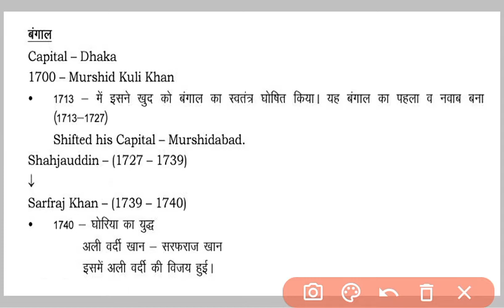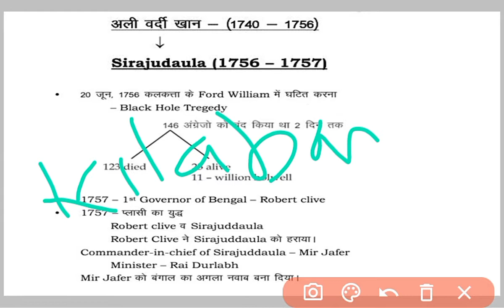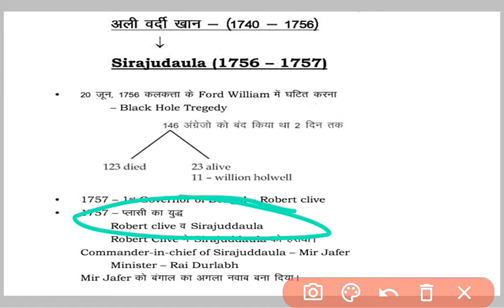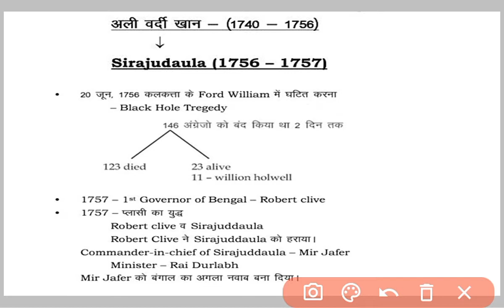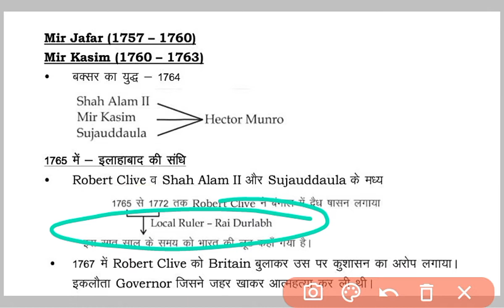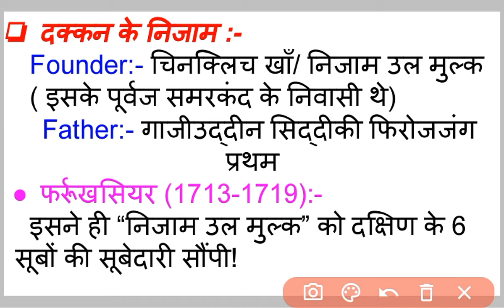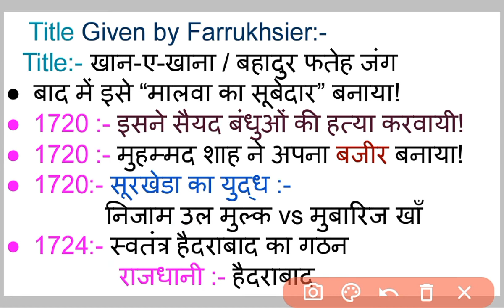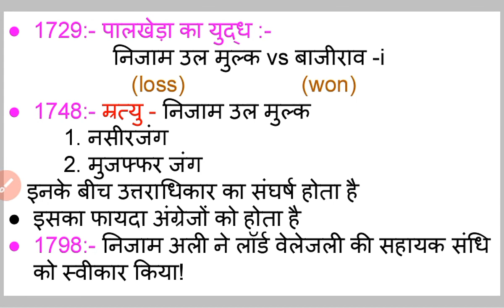भारत में नवीन राज्यों का उदय-1 (उत्तर मुगल काल)||Modern History of india Part-10||decline of mughals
Successpath
Modern History of india
decline of mughals

In this video we are going to discuss about after mughal empire, the subedar of subas those who were appointed by mughals, they declared themselves a freedom ruler. here Rise of New states in india starts.

Join our Telegram chanel :- Success Path
This channel will help you with useful content, for your competitive preparation.

All the parts of Modern History of india below - ¬